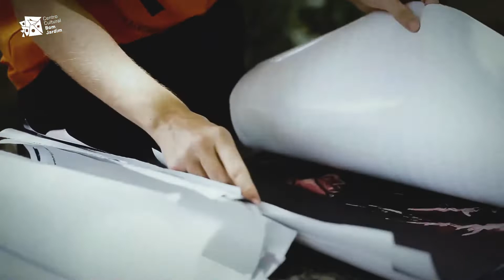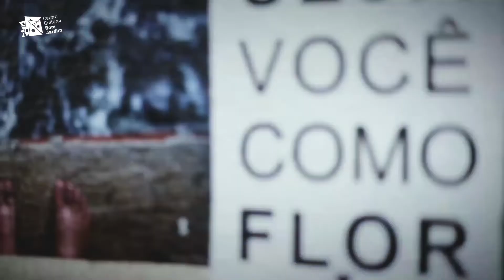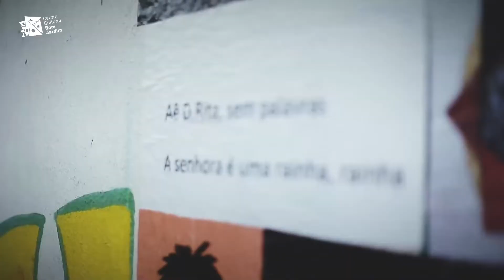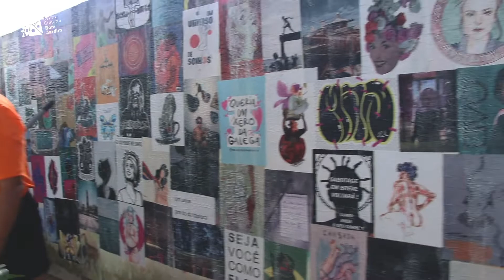Convocatória de Manutenção de Grupos | Projeto Ruela; Mural de Lambe Lambes